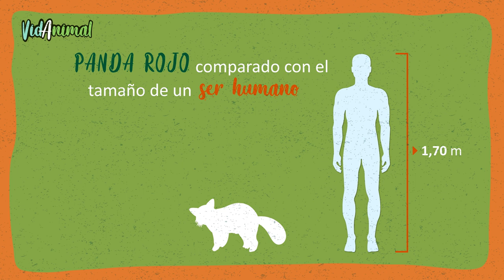TODO sobre EL PANDA ROJO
El panda rojo es un mamífero escurridizo y misterioso de la biodiversidad de los bosques del Himalaya. También se les ha llamado "firefox", "panda menor" y "rojo-gato-oso"; el panda rojo tiene muchos apodos. se dice que el nombre panda proviene de la palabra nepalí 'ponya', que significa bambú o animal que come plantas.